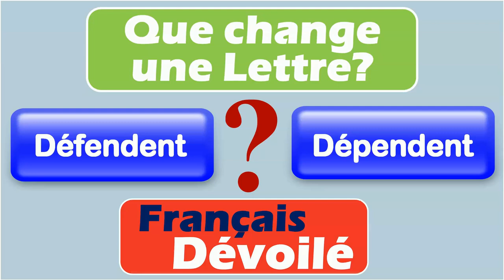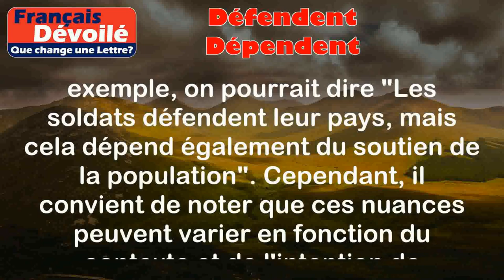Défendent et Dépendent (Une Lettre)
Défendent:
Le verbe "défendre" signifie protéger quelqu'un ou quelque chose de tout danger, de tout mal ou de toute agression. Cela peut également signifier soutenir ou prendre la défense de quelqu'un ou de quelque chose.

Exemples:
- Les soldats défendent leur pays contre les envahisseurs.
- Les parents défendent leurs enfants lorsqu'ils sont victimes d'intimidation à l'école.

Dépendent:
Le verbe "dépendre" signifie être conditionné ou influencé par quelque chose ou quelqu'un. Cela peut aussi signifier être tributaire ou avoir besoin de quelque chose ou de quelqu'un pour fonctionner ou être réalisé.

Exemples:
- La réussite de ce projet dépend de la contribution de chaque membre de l'équipe.
- Les plantes dépendent de la lumière du soleil pour survivre.

Différence:

La principale différence entre "défendent" et "dépendent" réside dans leur sens et leur utilisation. "Défendent" est utilisé lorsque l'on parle d'action de protection ou de soutien envers quelqu'un ou quelque chose, tandis que "dépendent" est utilisé pour exprimer une relation de dépendance ou de conditionnement à quelque chose ou quelqu'un.

Il est important de noter que bien que ces deux mots aient des significations différentes, ils peuvent parfois être utilisés dans des contextes similaires, où l'action de protection ou de soutien peut être conditionnée par quelque chose ou quelqu'un. Par exemple, on pourrait dire "Les soldats défendent leur pays, mais cela dépend également du soutien de la population". Cependant, il convient de noter que ces nuances peuvent varier en fonction du contexte et de l'intention de l'auteur ou du locuteur.